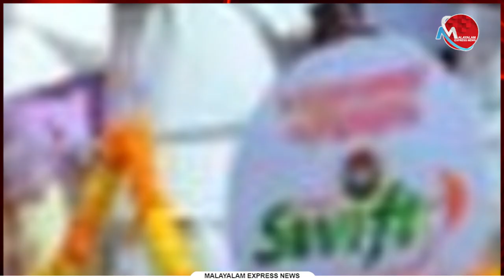കെ സ്വിഫ്റ്റ് ബസ്സിനെ ഡീ ഗ്രേഡിംഗ് ചെയ്തവർക്കൊക്കെ നന്ദി അറിയിച്ച് കെഎസ്ആര്‍ടിസി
Tag-Generator-Youtube-malayalam news-global